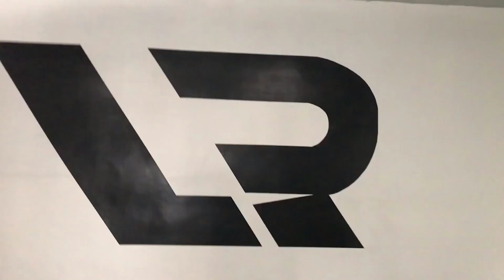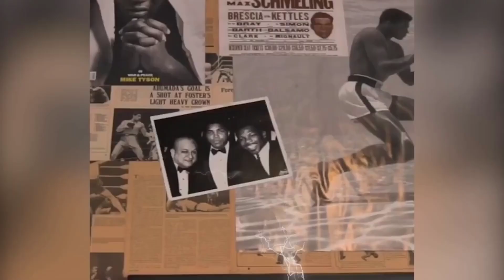Best Trap and Hip hop Workout Music Mix Bodybuilding Motivation Music 2021#6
► Best Hip hop & Trap Workout Music Mix 2021 🔥 Rap and Future Bass Remix 2021 🔥 Gym Bodybuilding Motivation 🔥 Bodybuilding Music DTV #

- The rock, Jeremy Buendia, Lazar Angelov, Sergi Constance, Ulissesworld, Andrei Deiu', Cassandra Martin, Simeon Panda, Natasha Aughey, Jeff Seid, Ryan Terry, ANLLELA SAGRA, Jeremy Potvin.